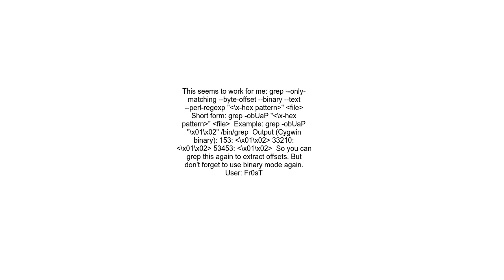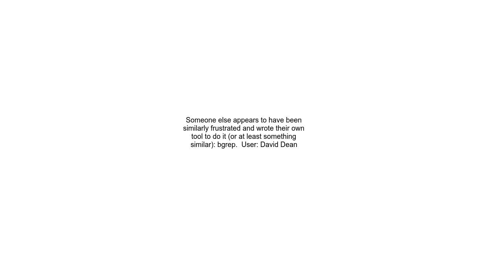Binary grep on Linux